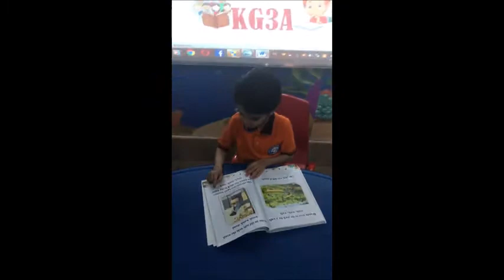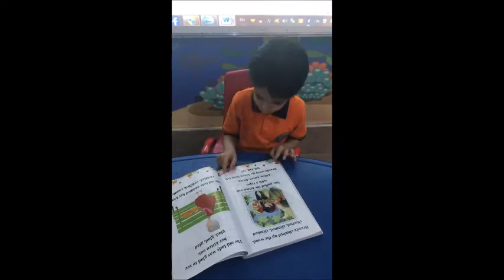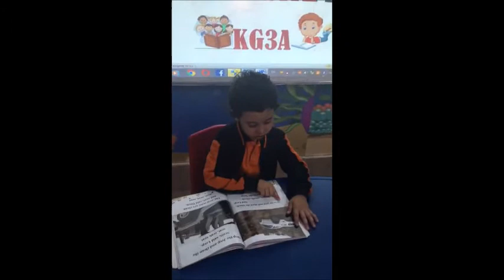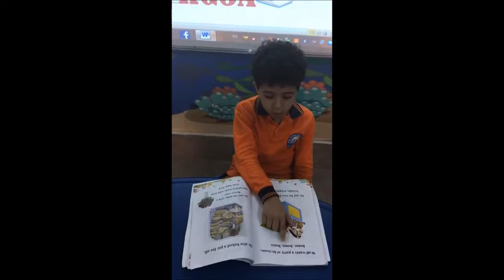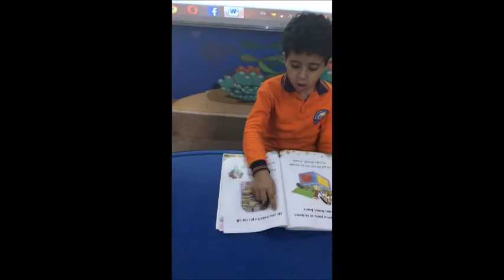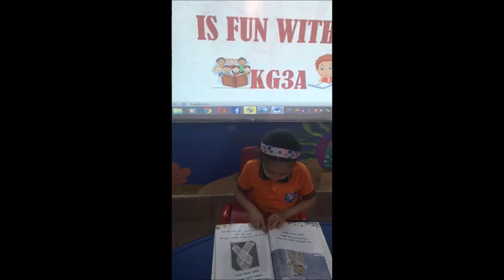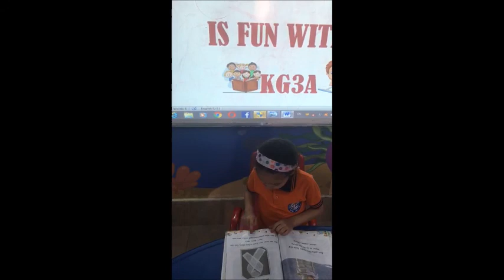Reema_International_School Choral Reading#International_School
Class: KG 3A
Activity: Choral Reading 😍😍

Reading books aloud to children stimulates their imagination and expands their understanding of the world. It helps them develop language and listening skills and prepares them to understand the written word. Our students are reading fluently at this stage without cutting and blending.

Mrs Weaam